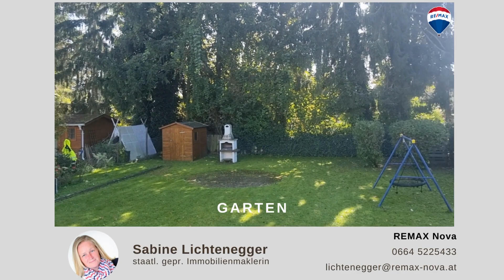Doppelhaushälfte in Puntigam